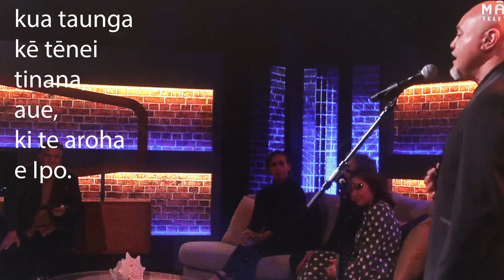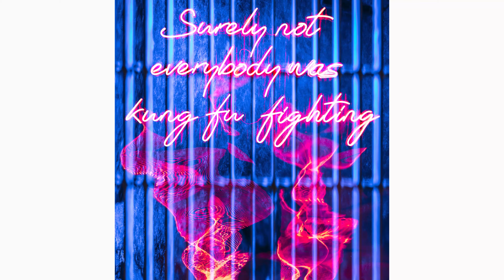Photos From The Week - Fire or Water? // Feat. Pēpi & PiwakaRocket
Hey folks, here are the photos from to wiki, for Rāhoroi 19 June 2021.

E Ipo clip performed by Nikolai Johnson screened on Pio Terei Tonight on Māori Television originally written by Ngoi Pewhairangi and sung by Prince Tui Teka.

Have an awesome weekend everyone and thanks for wathcing

Hey! My name is Corey and I am coming at you out of Wellington, New Zealand. I am a photo enthusiast and I do some pro work like real estate and weddings. I used to paint and sketch but I thought it would be easier to simply snap pictures than to paint them. How wrong was I? This photography lark is a tricky business getting it right, but is an awesome buzz all the same!

Filmed with:

Canon EOS R Main camera
Canon 80D 2nd Cam
Canon M50

Adobe Audition

Canon RF 50mm f/1.8 @ f/1.8